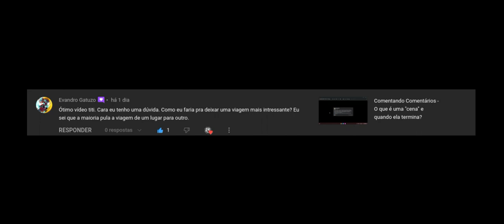Comentando Comentários - Deixando as viagens mais interessantes!